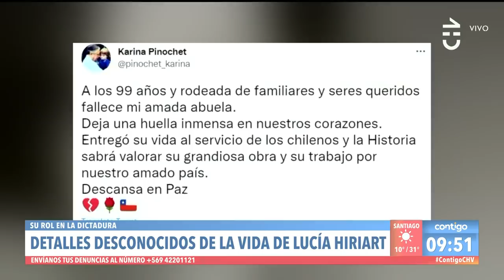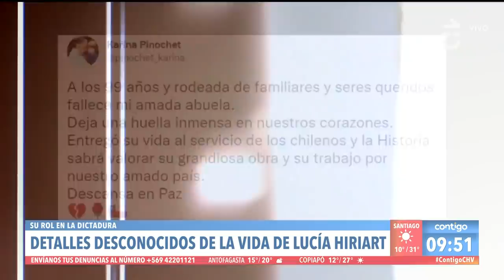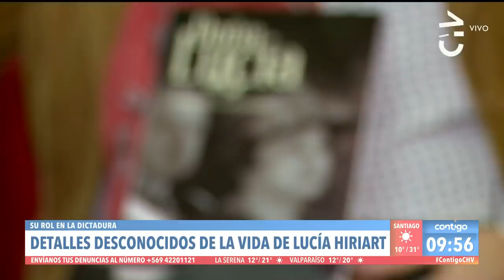¿QUIÉN FUE? Los detalles desconocidos de la vida de Lucía Hiriart - Contigo en La Mañana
Durante la tarde del 16 de diciembre de 2021 se confirmó la muerte de Lucía Hiriart, la viuda del dictador Augusto Pinochet.

En Contigo en La Mañana repasamos junto a los periodistas Alejandra Matus y Benedicto Castillo los detalles desconocidos e íntimos de la vida de la ex primera dama.